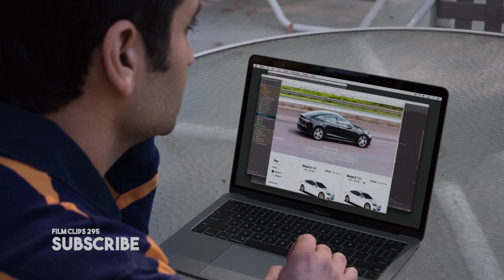Dinesh Tesla superiority - Silicon Valley S5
Tesla superiority - Silicon Valley S5